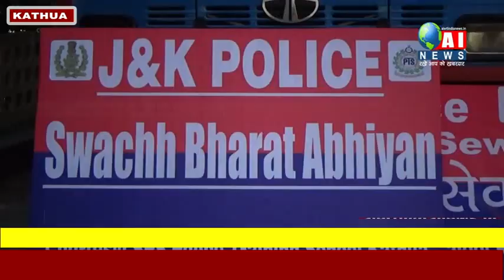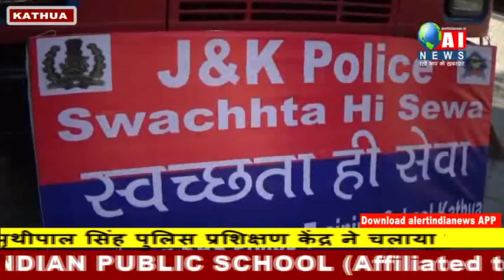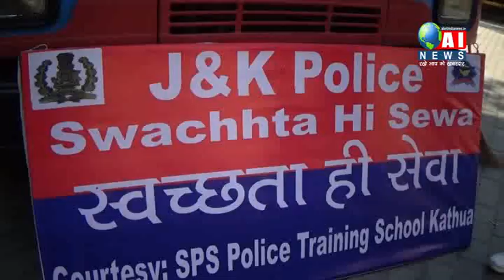कठुआ -स्वच्छता पखवाड़े के चलते पृथीपाल सिंह पुलिस प्रशिक्षण केंद्र ने चलाया सफाई अभियान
पृथीपाल सिंह पुलिस प्रशिक्षण केंद्र कठुआ ने स्वच्छता पखवाड़े के चलते गोविंदसर रेलवे स्टेशन पर चलाया सफाई अभियान ,प्रधानमंत्री नरेंद्र मोदी दुआरा राष्ट्रपिता महात्मा गाँधी की 150वी जयंती पर स्वच्छता ही सेवा के तहत शुरू किये गए अभियान के चलते पुलिस ,स्कूल ,शिक्षा विभाग और सभी सरकारी कार्यालय भी इस अभियान में भाग ले रहे हैं ,एसएसपी पुलिस प्रशिक्षण केंद्र राजीव कमल की देखरेख में तीस प्रशिक्षुओं ने रेलवे स्टेशन पर पहुँच आस पास के इलाके में भी साफ़ सफाई की ,मीडिया को सम्बोदित करते हुए इंस्पेक्टर राकेश बड़याल ने कहा की सभी को साफ़ सफाई का पालन करना चाहिए ,इसके बिना स्वच्छ वातावरण और स्वास्थ जीवन सम्बभ नहीं है